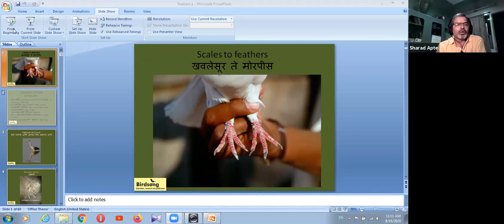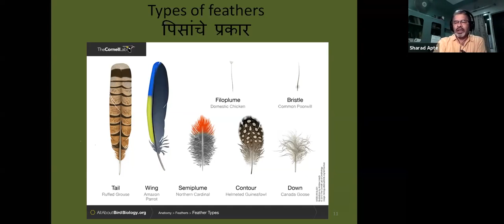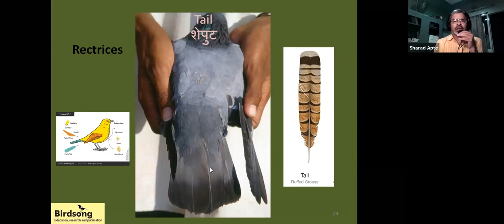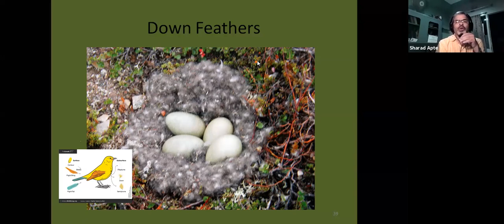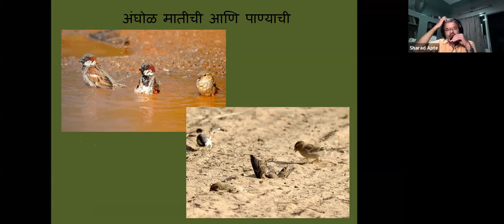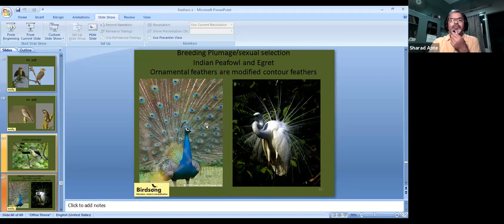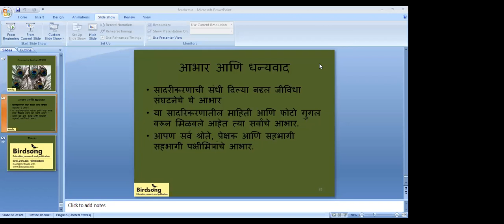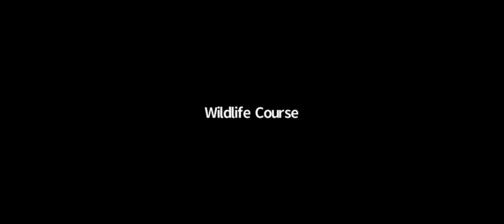Bird's Feathers Sharad Apte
Jividha Katta.